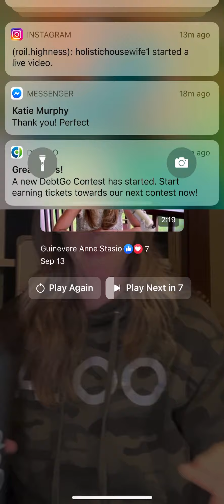Is your check engine light on?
Ninety percent of people get this wrong with their finances. If you're looking for a plan to ditch debt quickly and create more fun inside your finances, head on over to my free community Inspired and Ready for More